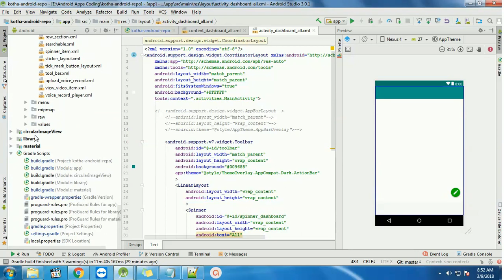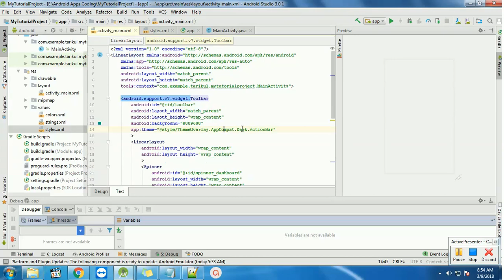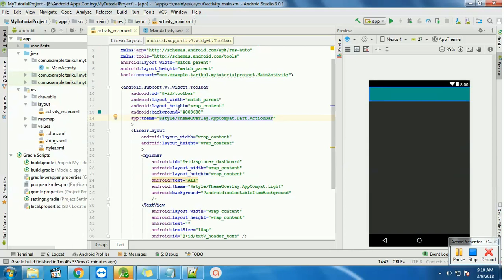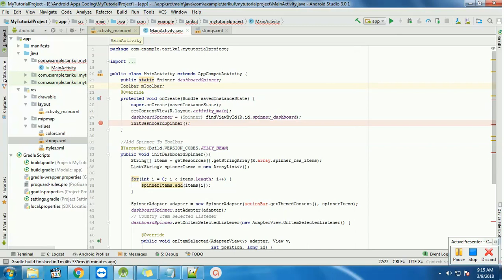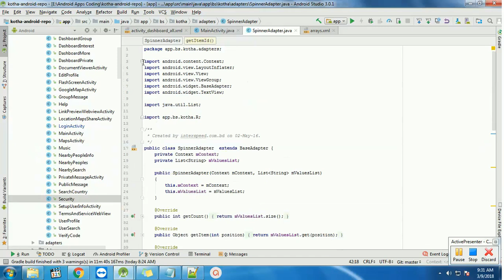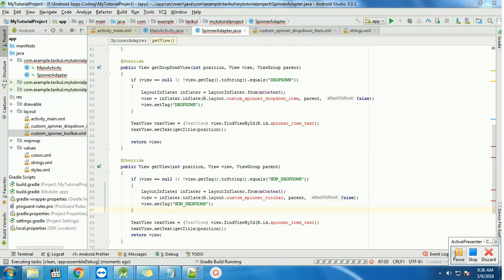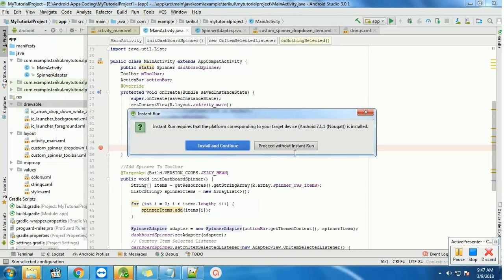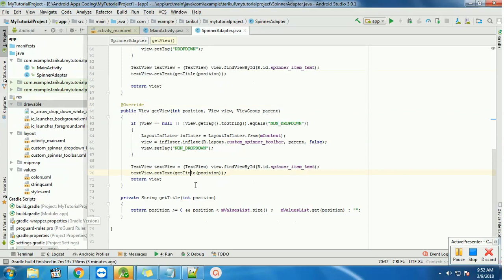How To Create Toolbar With Spinner in Android Studio 3 .0